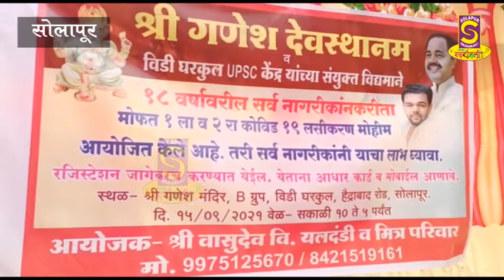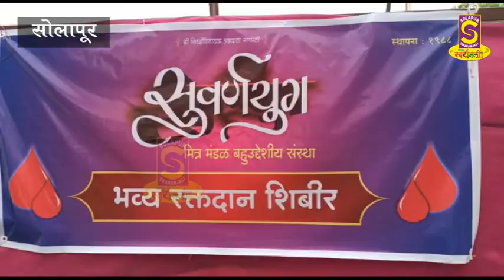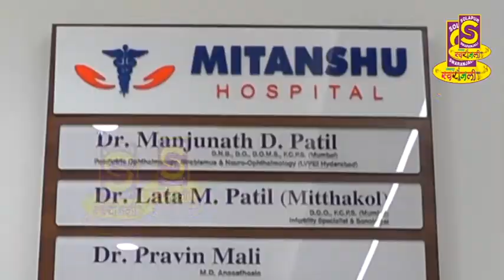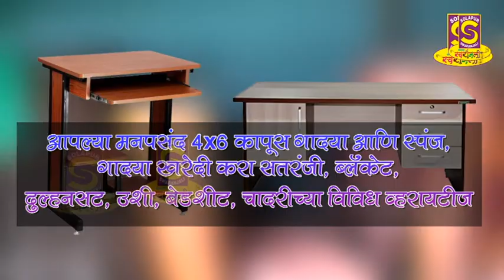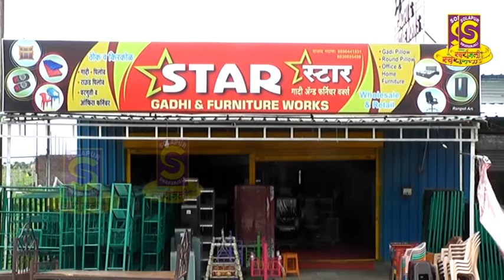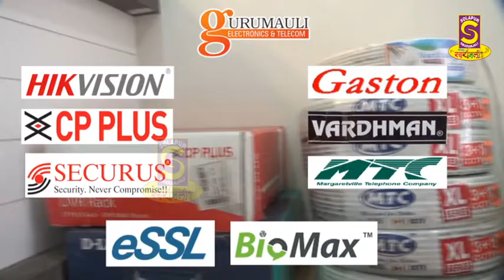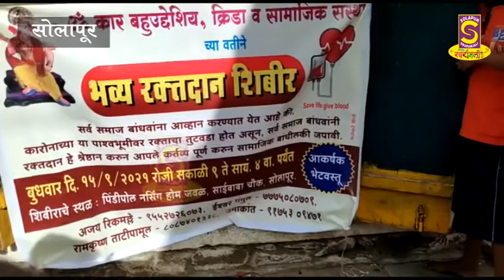Today Swaranjali Telugu News 16-09-2021 updates